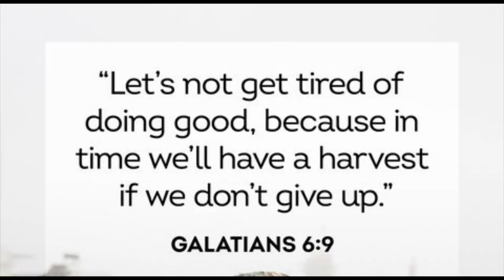Coconut Tree Cutting with a Chainsaw | and Make into Coconut Lumber